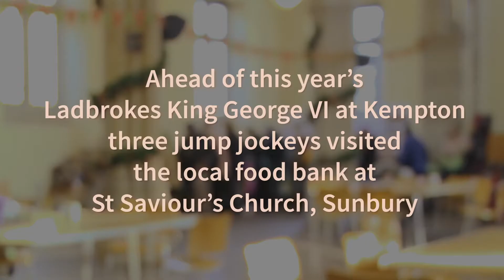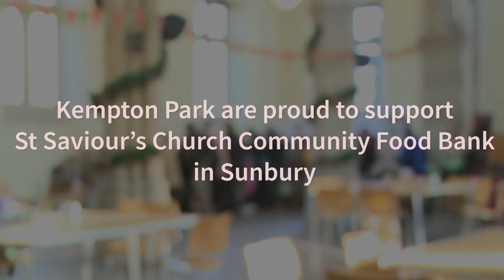Kempton Park Racecourse and Jump Jockeys help out at St Saviour's Church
Ahead of the Ladbrokes Christmas Festival, Leighton Aspell, Jamie Moore and Josh Moore went down to St Saviour's Sunbury to help out at the community food bank.